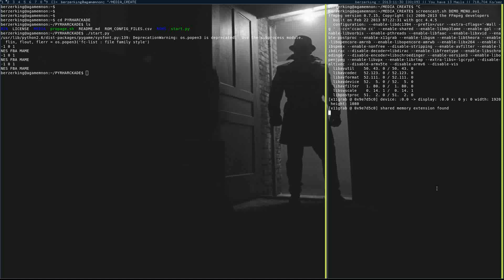DEMO MENU PYRHARCKADE 10a